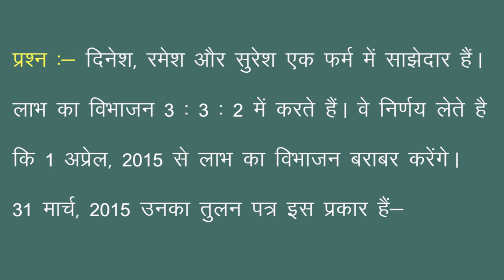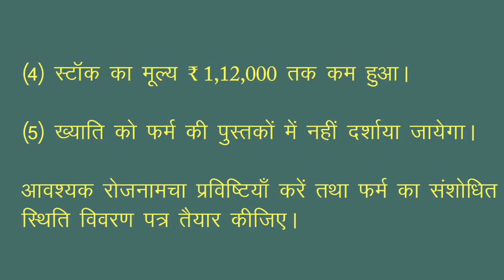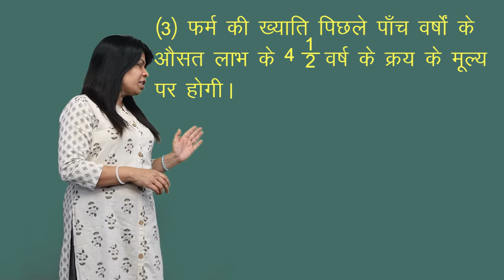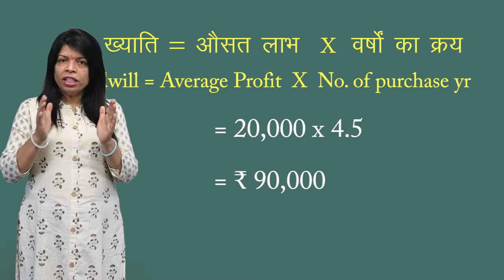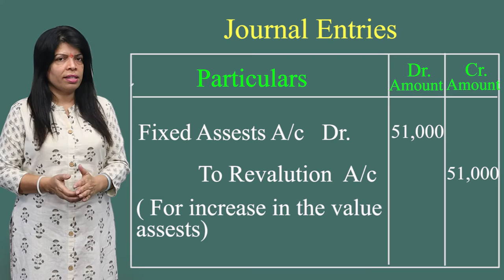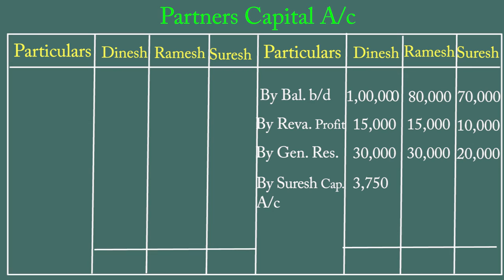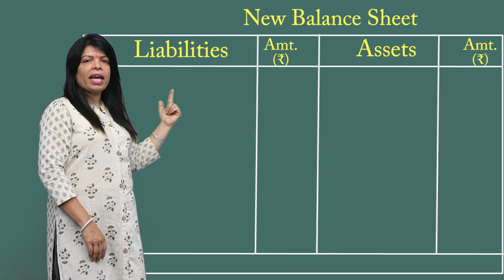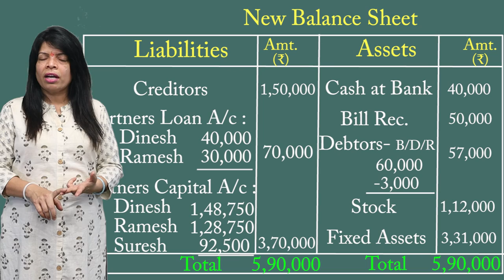CLASS 12th ACCOUNTS | CHAPTER 3 ACCOUNT : RECONSTITUTION OF PARTNERSHIP FIRM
CLASS 12th ACCOUNTS | CHAPTER 3 ACCOUNT : RECONSTITUTION OF PARTNERSHIP FIRM | CHANGE IN THE PROFIT SHARING RATIO AMONG THE EXISTING PARTNERS | 3